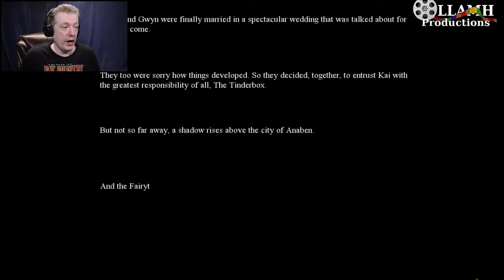Locking Rasputin back Up The Thief and the Tinderbox Finale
We've got all the elements together and it's time to face off against Rasputin. I'm sure everything will be just fine once he's back in the Tinderbox.